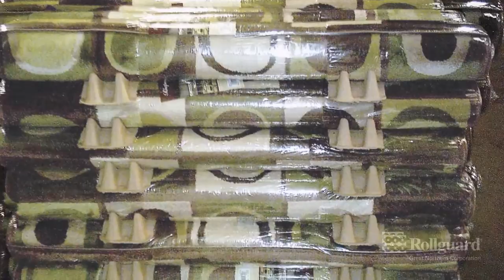Great Northern Rollguard - Roll Cradle Products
Rollguard roll cradles offer versatile, cost-effective packaging for a wide range of applications. We offer standard and customized roll cradles in a wide variety of materials, sizes and easy-to-load designs to fit a variety of needs.